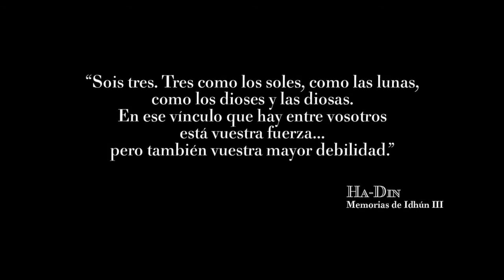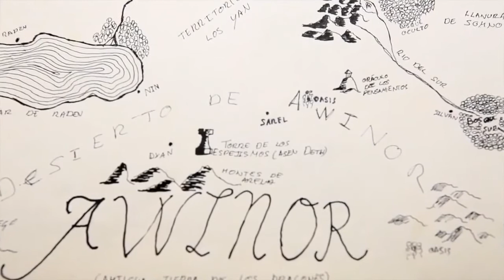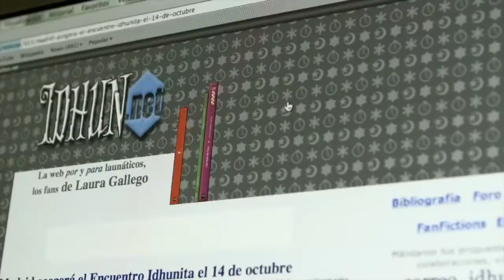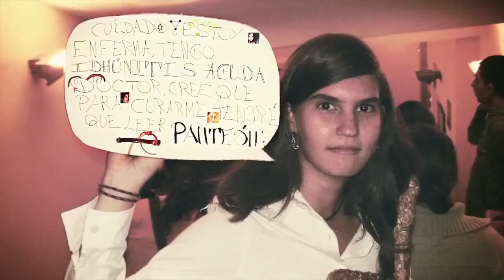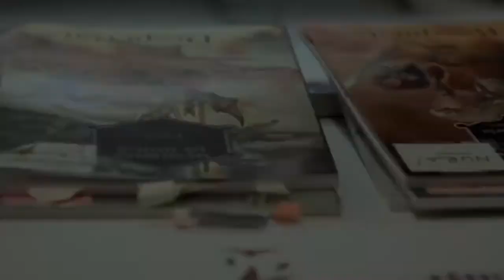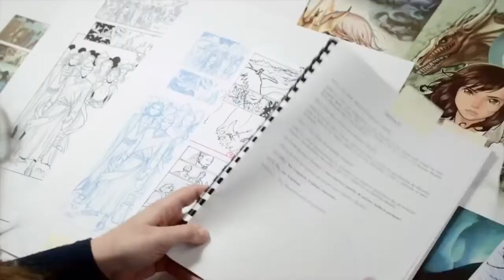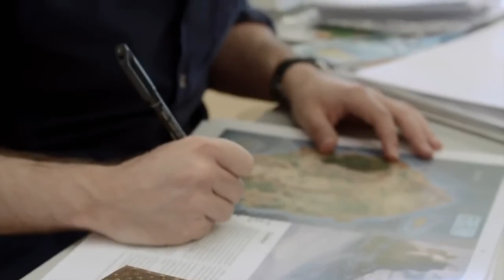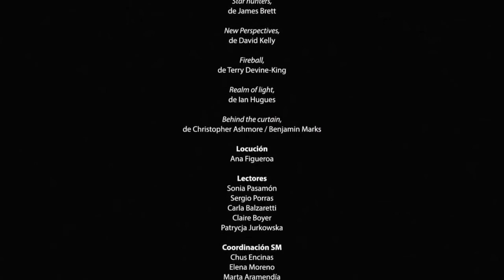Memorias de Idhún El Documental, LAURA GALLEGO GARCIA BOOKTRAILER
Memorias de Idhún Laura Gallego Documental